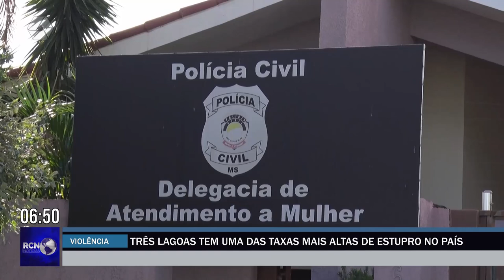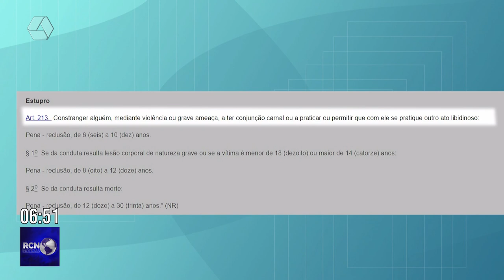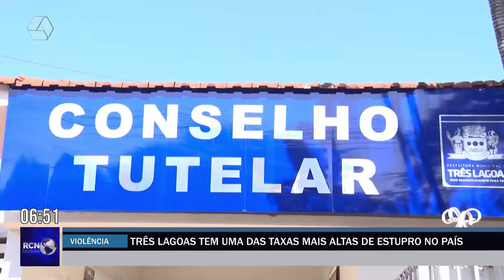Três Lagoas tem uma das taxas mais altas de estupro no país